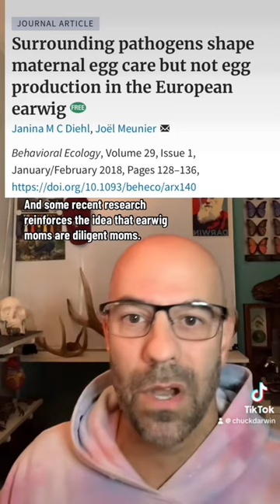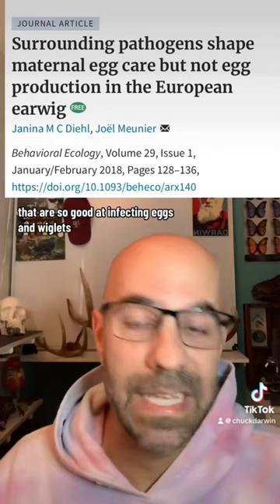Female earwigs are great moms!